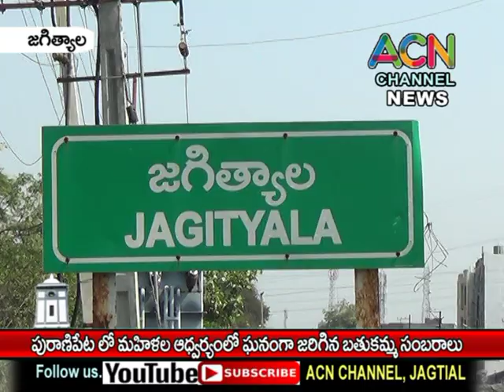జగిత్యాల పురాణిపేటలో మహిళలచే ఘనంగా జరిగిన బతుకమ్మ సంబరాలు